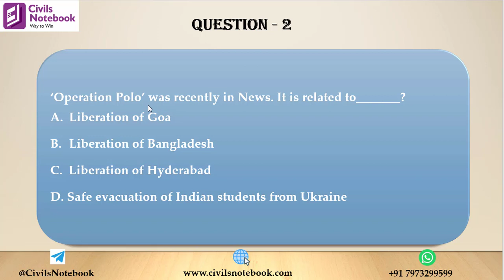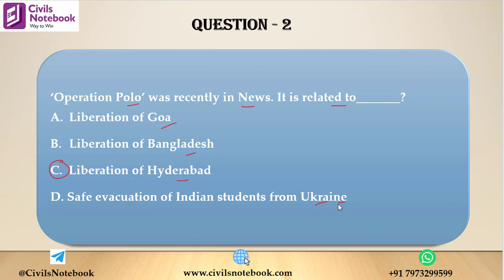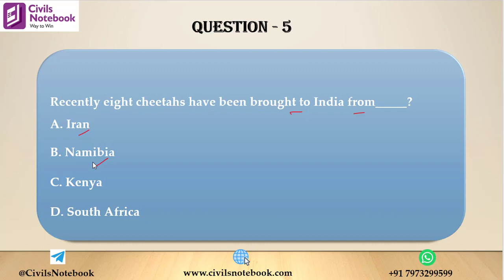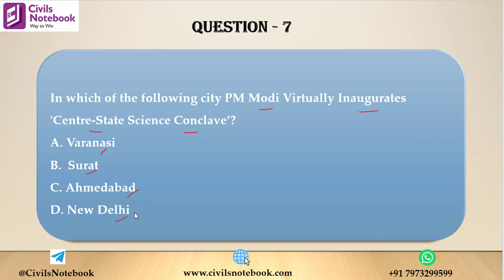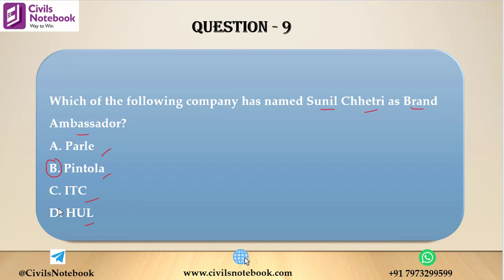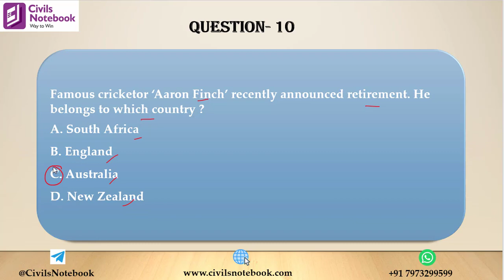Top 10 C A MCQ 18th-19th September by Rajat Sir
Current Affairs for state and national government exams